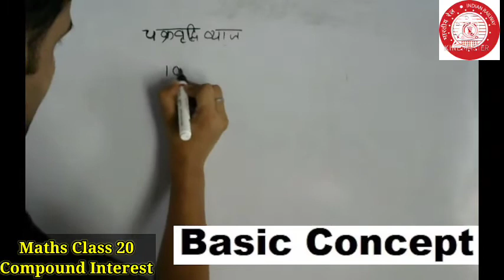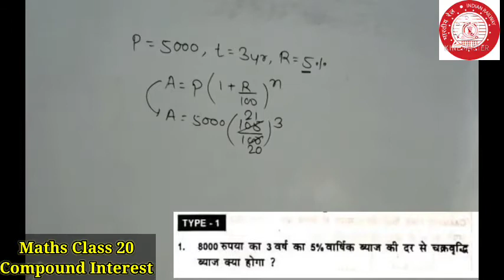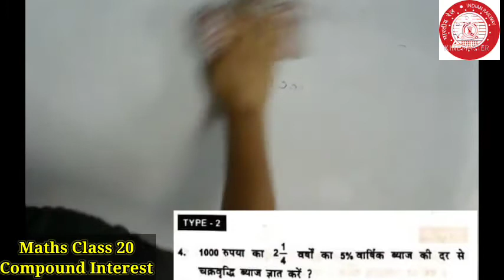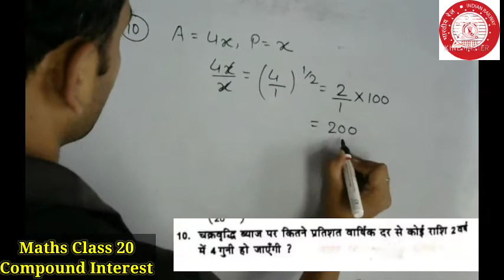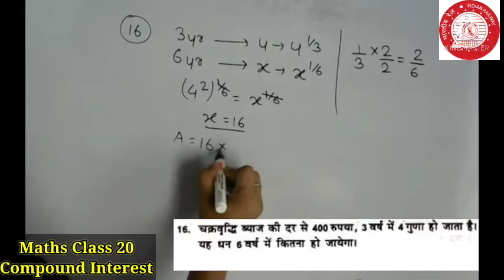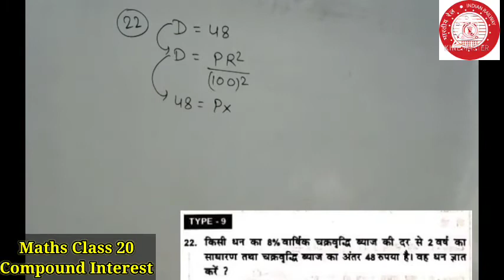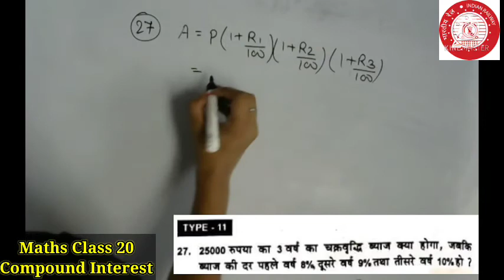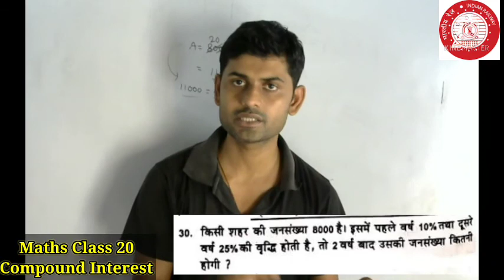चक्रवृद्धि ब्याज | Compound Interest | CI | Maths Short Trick | Chandan Sir